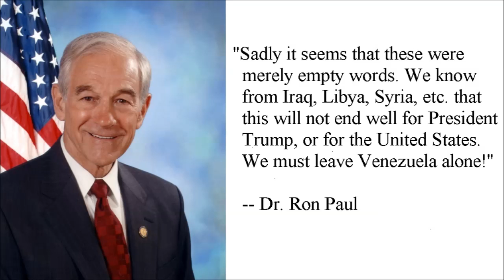Ron Paul's Texas Straight Talk 1/28/19: Trump’s Venezuela Fiasco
Dr. Paul's recording cuts off before the end; his closing remark is included in the video, and the full text is below.

Trump’s Venezuela Fiasco
by Ron Paul

Last week President Trump announced that the United States would no longer recognize Nicholas Maduro as president of Venezuela and would recognize the head of its national assembly, Jose Guaido, as president instead. US thus openly backs regime change. But what has long been a dream of the neocons may well turn out to be a nightmare for President Trump.

Why did Trump declare that the Venezuelan president was no longer the president? According to the State Department, the Administration was acting to help enforce the Venezuelan constitution. If only they were so eager to enforce our own Constitution!

It’s ironic that a president who has spent the first two years in office fighting charges that a foreign country meddled in the US elections would turn around and not only meddle in foreign elections but actually demand the right to name a foreign country’s president! How would we react if the Chinese and Russians decided that President Trump was not upholding the US Constitution and recognized Speaker Nancy Pelosi as US president instead?

Even those who would like to see a change of government in Venezuela should reject any notion that the change must be “helped” by the United States. According to press reports, Vice President Mike Pence was so involved in internal Venezuelan affairs that he actually urged Guaido to name himself president and promised US support. This is not only foolish, it is very dangerous. A Venezuelan civil war would result in mass death and even more economic misery!

Regime change has long been US policy for Venezuela. The US has been conducting economic warfare practically since Maduro’s predecessor, Hugo Chavez, was first elected in 1998. The goal of US sanctions and other economic measures against Venezuela (and other countries in Washington’s crosshairs) is to make life so miserable for average citizens that they rise up and overthrow their leaders. But of course once they do so they must replace those leaders with someone approved by Washington. Remember after the “Arab Spring” in Egypt when the people did rise up and overthrow their leader, but they then elected the “wrong” candidate. The army moved in and deposed the elected president and replaced him with a Washington-approved politician. Then-Secretary of State John Kerry called it “restoring democracy.”

It is tragically comical that President Trump has named convicted criminal Elliot Abrams as his point person to “restore democracy” in Venezuela. Abrams played a key role in the Iran-Contra affair and went on to be one of the chief architects of the disastrous US invasion of Iraq in 2003. His role in helping promote the horrible violence in Latin America in the 1980s should disqualify him from ever holding public office again.

Instead of this ham-fisted coup d’etat, a better policy for Venezuela these past 20 years would have been engagement and trade. If we truly believe in the superiority of a free market system we must also believe that we can only lead by example, not by forcing our system on others.

Just four months ago President Trump said at the UN: “I honor the right of every nation in this room to pursue its own customs, beliefs, and traditions. The United States will not tell you how to live or work or worship. We only ask that you honor our sovereignty in return.” Sadly it seems that these were merely empty words. We know from Iraq, Libya, Syria, etc. that this will not end well for President Trump. Or for the United States. We must leave Venezuela alone!